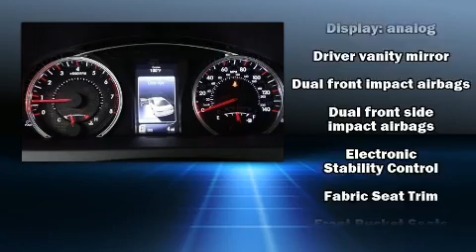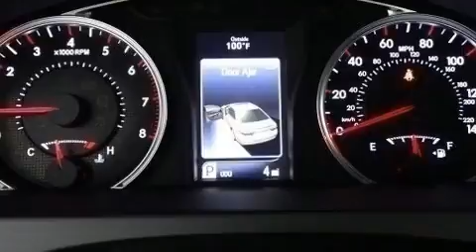2017 Toyota Camry SE in Tampa, FL 33612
1101 E. Fletcher Ave.

Sensibility and practicality define the 2017 Toyota Camry. This 4 door, 5 passenger sedan provides a satisfying ride for all passengers. It features a front-wheel-drive platform, an automatic transmission, and a 2.5 liter 4 cylinder engine. It's equipped with tons of terrific amenities, but it won't break your budget. Such as remote keyless entry, variably intermittent wipers, a leather steering wheel, a trip computer, fully automatic headlights, cruise control, an overhead console, and air conditioning. Toyota also prioritized safety and security by including: head curtain airbags, front and rear SIDE impact airbags, traction control, brake assist, ignition disabling, and 4 wheel disc brakes with ABS. This car was designed with safety in mind, allowing you to drive with even greater assurance. Our sales reps are knowledgeable and professional. They'll work with you to find the right vehicle at a price you can afford.